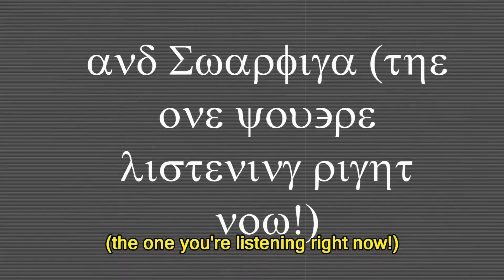Heart & Soul — New album announcement (Νέα ανακοίνωση άλμπουμ)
E eis que o novo (e último) álbum somente de covers de Murilo Pepler finalmente sairá do forno! De nome Heart & Soul, conterá 10 (ou 15, dependendo da versão) músicas já conhecidas do público nas vozes e instrumentos de outras pessoas, mas dessa vez com toda a singularidade da interpretação de Pepler!

Behold, finally, Murilo Pepler's brand new cover album! Heart & Soul will contain 10 (or 15, depending on the version you'll purchase) songs already known by the public in the voices and instruments of other people, but only now with the uniqueness of Pepler's personification! Like the artist pages all across the web world to stay tuned on the new album's news and don't forget to subscribe on the channel to receive the upcoming videos and more!

Ιδού, τέλος, το ολοκαίνουργιο άλμπουμ Μurilo Pepler του καλύμματος είναι τελικά βγαίνει από το φούρνο! Heart & Soul θα περιέχει 10 (ή 15, ανάλογα με την έκδοση που θα αγοράσετε) τραγούδια που έχουν ήδη γνωστή από το κοινό από τις φωνές και τα μέσα των άλλων ανθρώπων, αλλά μόνο τώρα με τη μοναδικότητα της προσωποποίηση Pepler του! Όπως και οι σελίδες καλλιτέχνη σε όλο τον κόσμο στο διαδίκτυο για να μείνετε συντονισμένοι στις ειδήσεις του νέου άλμπουμ και μην ξεχάσετε να εγγραφείτε στο κανάλι για να λάβετε τις επερχόμενες βίντεο και πολλά άλλα!